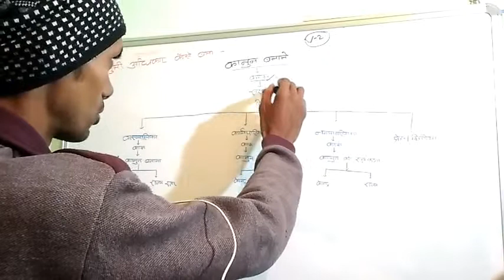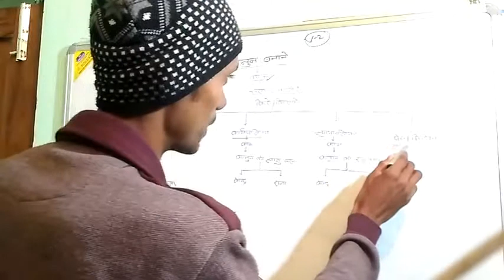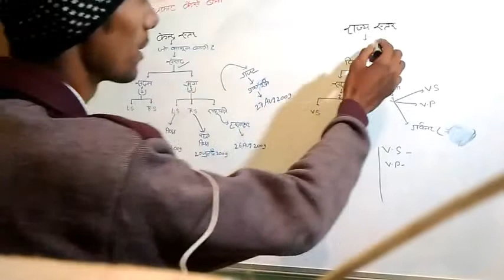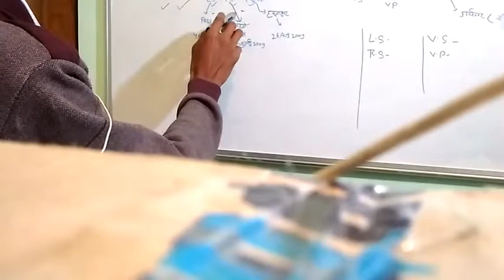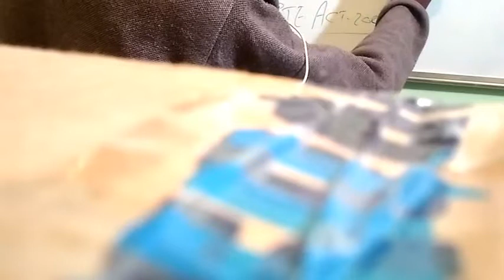2 CTET___Psycology_&_Pedagogy____Day#01___शिक्षा_का_अधिकार_अधिनियम_2009.. part-1